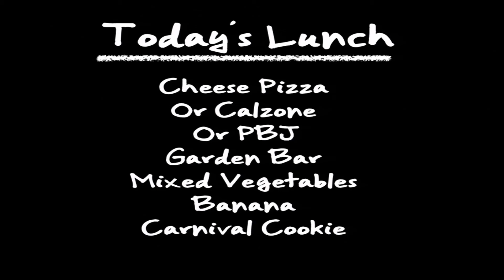Falcn Front (9/18)